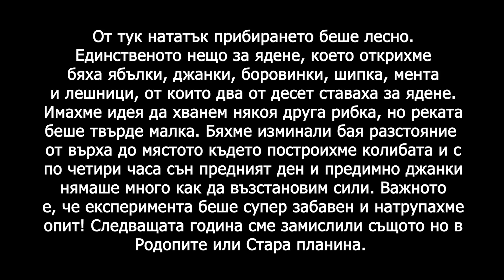"ГОЛЯМОТО ОЦЕЛЯВАНЕ" в дивата част на Витоша планина БЕЗ ХРАНА И ВОДА